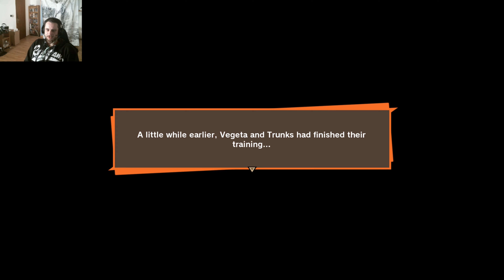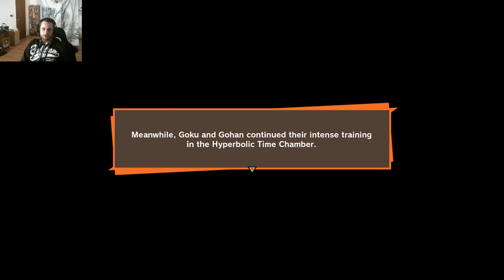Chilli challenge DRAGON BALL KAKAROT 44 Perfect cell 💀= 🌶️ 4kUHD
Hot counter =2 for all previous episodes.
Dragon ball kakarot playthrough, if you want to see whole seriesm start with Dragon ball kakarot playthrough part1.
This Dragon ball Kakarot walkthrough will include full game.

Or as it seems, it will be Dragon ball HOT Kakarot for me, as I will be eating a teaspoon of hot sauce for every hero death.

Video will be recorded in 4k UHD.

I always liked Dragon ball anime, so lets see if this adaptation is the BEST!

And last but not least, thank you to everyone watching this video. There wouldn't be any channel without you..